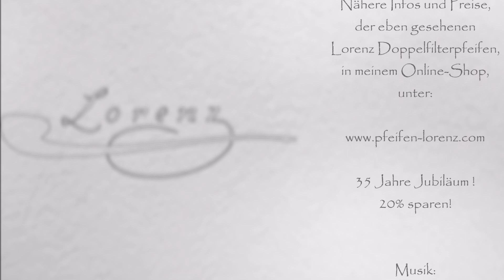Lorenz Doppelfilter Pfeifen 17. November 2020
Muss nicht immer groß sein :-) Kleine, feine Doppelfilterpfeifen ... Liebe Grüße und g'sund bleiben, Ihr Ludwig Lorenz